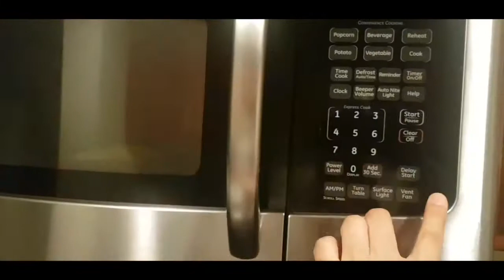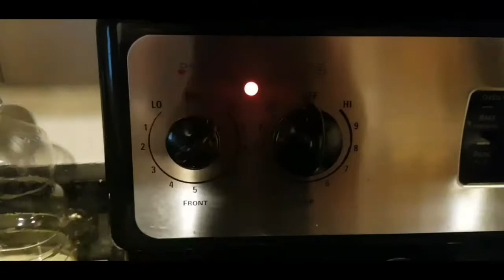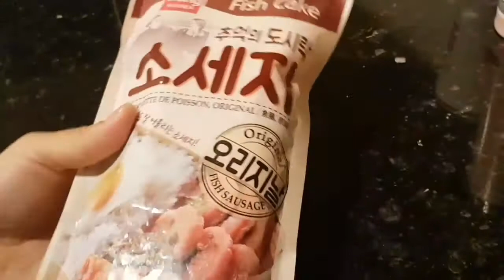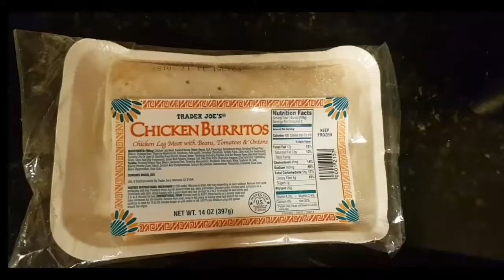미국 포닥 도시락🥡🥑| 초간단 직장인 도시락 | Lunch box | Lunch menu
도시락 싸는 포닥 와이프 미즈림입니다.